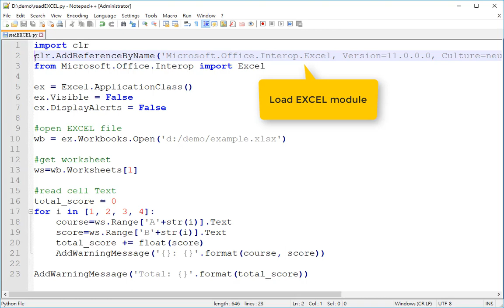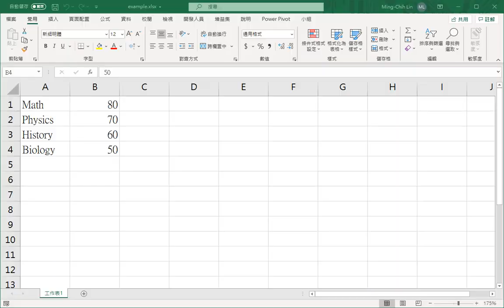How to Read Excel File in AEDT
如何在AEDT中讀取Excel文件

我們可以將EXCEL文件中的數據讀取到HFSS / Q3D / Designer中進行自動化參數設置。 在此處下載腳本和示例xlsx：

We can read data in EXCEL file into HFSS/Q3D/Designer for parameter setting in automation. Download script and example xlsx here: